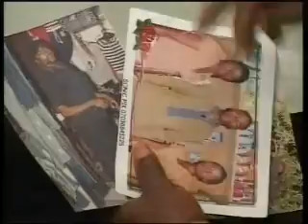WWIC14 Apst. Emmanuel Kure (Go In This Thy Might - Part B)